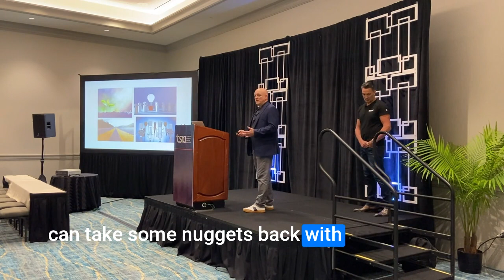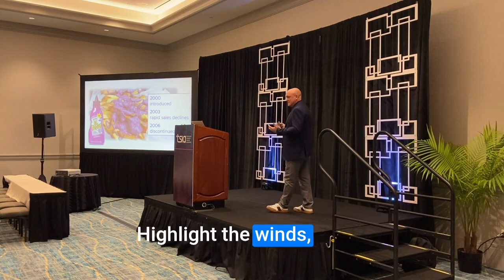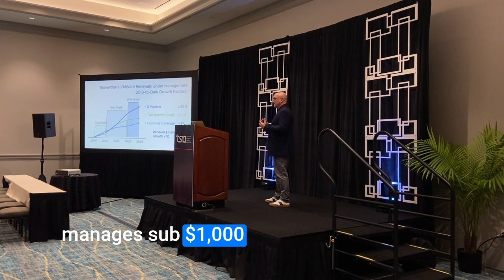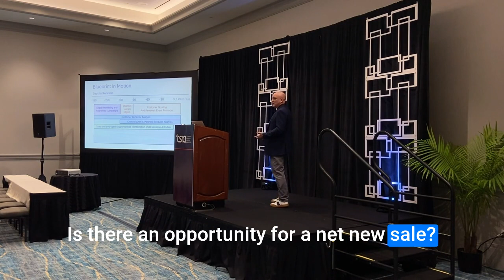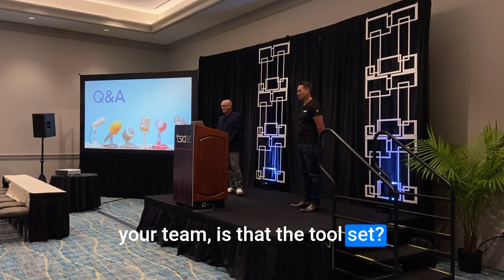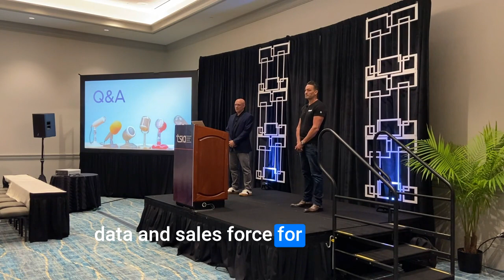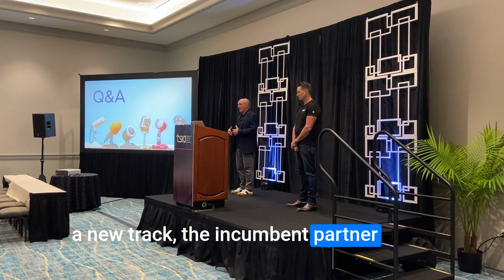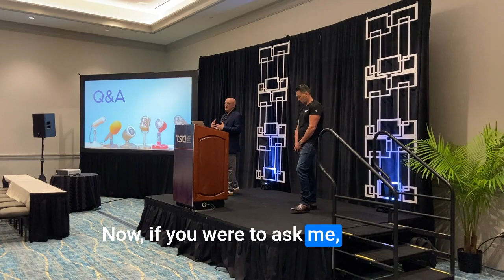VMware's Renewals Success with Renewtrak By David Pinto & Mathew Cagney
This presentation by David Pinto, Sr. Director of Strategy, Planning, and Operations at @vmware  Revenue Lifecycle Management, covers VMware's journey to success through renewal automation. Originally presented at TSIA World Interact Conference May of 2023.

David explores how the VMware renewals team overcame challenges and leveraged technology to scale renewals management, optimize the customer's journey, and drive revenue growth. You'll learn about the key benefits of renewals automation, the tools and technologies used, and best practices for success. With VMware's learnings as a guide, you'll gain insights to scale up your renewals management strategy, drive revenue growth and deliver exceptional customer experiences.

Renewtrak is the worlds leading Renewals & Subscription platform for technology companies. It helps automate renewals, upsells, and cross-sells to your customer base. The Digital Customer Marketing segment consists of many players that focus on a piece of the "renewals journey," however only Renewtrak offers end-to-end automation with the help of Artificial Intelligence and Machine Learning.

That end-to-end automation includes complete interactive renewal quotes, notification via email, a schedule of reminder notifications for the end customer, upsell & cross-sell options, deal tracking for 1/2/3 tier selling models, and acceptance to payment all in one platform. Actionable intelligence is collected throughout the journey to power your forecasting and help suggest changes.